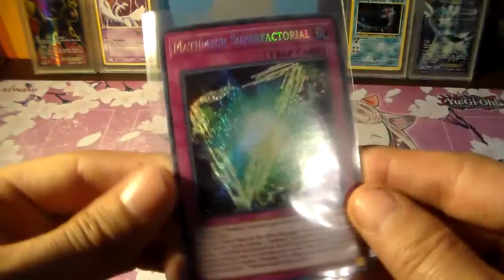Yu-Gi-Oh Pack a day #44